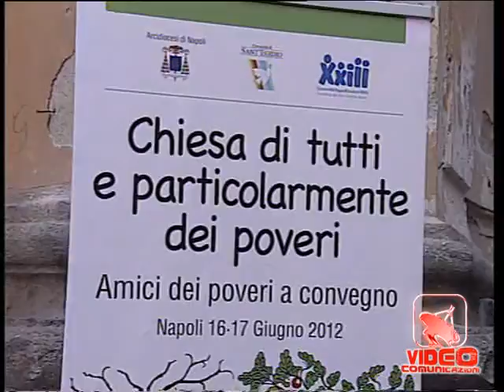Napoli - Definiti gli 'Stati generali degli amici dei poveri'' (16.06.12)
- Napoli - Sono stati definiti gli 'Stati generali degli amici dei poveri". Per due giorni -- oggi e domani -- i rappresentanti di 160 associazioni e movimenti di volontariato si ritrovano a Napoli per confrontarsi sul tema "Chiesa di tutti e particolarmente dei poveri", a 50 anni dal Concilio Vaticano II. Il confronto è stato promosso dall'Arcidiocesi di Napoli, dalla Comunità di Sant'Egidio e dalla Comunità 'Giovanni XXIII'. Questa mattina nel complesso monumentale di San Lorenzo Maggiore si è svolta la prima sessione di lavori alla quale hanno preso parte tra gli altri il direttore della Caritas Italiana, Francesco Soddu, l'arcivescovo di Napoli, il cardinale Crescenzio Sepe e il presidente della Comunità di Sant'Egidio, Marco Impagliazzo. Il pomeriggio di oggi sarà dedicato al confronto nei gruppi di lavoro e alle testimonianze che saranno rese in piazza del Gesù. Domani si terrà l'assemblea plenaria nella cattedrale di Napoli. Seguiranno il saluto del ministro per la Cooperazione internazionale e l'Integrazione, Andrea Riccardi e la relazione conclusiva sui gruppi di studio del presidente della Comunità di Sant'Egidio, Marco Impagliazzo. Quindi la liturgia eucaristica presieduta dal cardinale Crescenzio Sepe. (16.06.12)